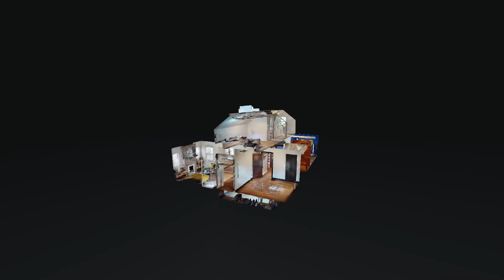204 Antioch Pike Nashville TN 37211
204 Antioch Pike Nashville TN 37211 | Katie Austin

204 Antioch Pike Nashville TN 37211 | Katie Austin

204 Antioch Pike Nashville TN 37211 | Katie Austin